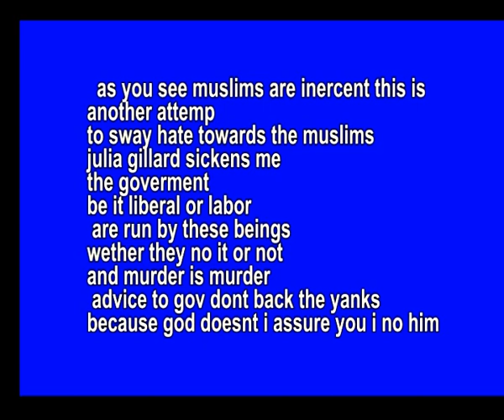DR FX bali bombing you may not like it if your gov minded _NEW.avi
I am a aussie and 88 aussies i cant let down goverment or not
It sickened me to see australian  gov at Bali acting today for the Bali bombing
Victims
 Which made me look at footage so a couple of hours and truth be seen
  It was little jonny suck holing America it wasn't the bomber it was a alien I pointed it out
 And now Gillard's still keeping there plane alive by joining there new world order
Lives will be lost like our soldiers just a number like 88 Aussies and 911 more death
For evil that uses peace and war together I can't imagine how many Muslims and others
Have really died and all for a handful of evil people that run our world
Our numbers in death are small number to the silent death they receive
Because we are ignorant to the truth and let it happen
Like Jill Meagher same mob please wake up people
By uncle bob
Your super f and hero
Not for your sake but for your future relatives and past
 Aliens are involved helping evil the illuminati banks Jews pope abuma etc with its evil missions but there days are numbered and there deeds are noted all are
There technology can make our minute there hour
But im sure 1 day god wills even that up
I just want up the fro while this is uploading  I looked up at clouds because there was a jc in the clouds I then noticed a large object flying I thought plane but it flew of flapping wings it was the size of a jumbo it was  like a dragon it flew west and disappeared very cool jc god